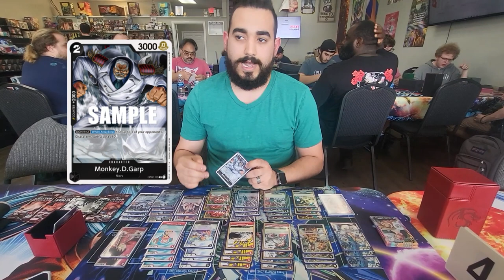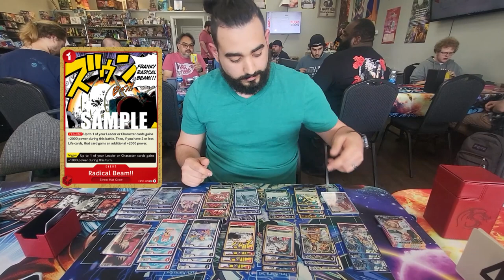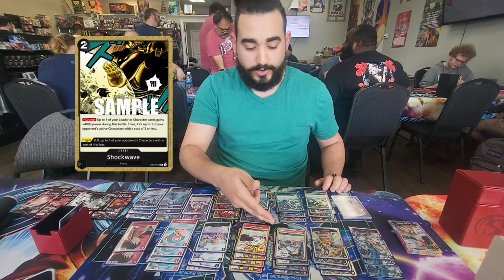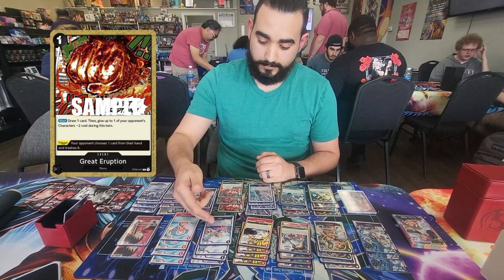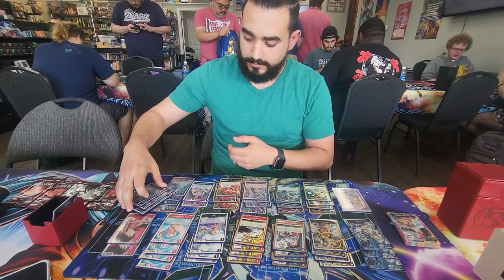05/28/2023 - LOCAL - 1st PLACE - MONKY. D. GARP - ONE PIECE - TCG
LOCAL WEEKLY TOURNAMENT HOUSE RULE GAMING
1st PLACE GARP DECK PROFILE
LEADER MONKY D. GARP
3x SMOKER (ST06)
4x BORSALINO (OP02)
4x GUM- GUM FIRE-FISTPISTOL RED HAWK (OP01)
4x RADICAL BEAM!! (OP01)
4x TSURU (OP02)
4x TONY TONY. CHOPPER (ST01)
2x MONKY D. LUFFY (ST01)
4x SHOKWAVE (ST06)
4x METEOR VOLCANO (OP02)
4x KOBY (OP02)
3x GREAT ERUPTION (ST06)
2x DONQUIXOTE ROSINANTE (OP02)
4x KUZAN (OP02)
4x MONKEY D. GARP (OP02)